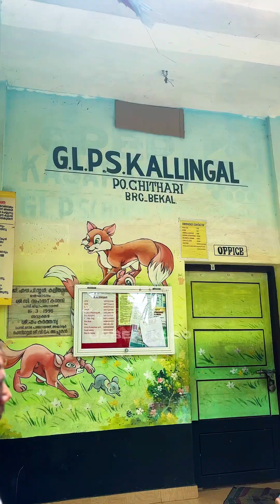കുഞ്ഞി തെയ്യം (വേടൻ ) അവധരിക്കാൻ കാരണം?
കുഞ്ഞിതെയ്യം (വേടൻ )

കാസർഗോഡ്, കാഞ്ഞങ്ങാട് പൊയ്യക്കരയിൽ നിന്നുമാണ് ഈ കുഞ്ഞിതെയ്യത്തെ നിങ്ങളെ മുന്നിലേക്ക് ഞൻ പരിചയപെടുത്താൻ പോകുന്നത്.

ഇതിനു പിന്നിൽ ഒരു ഐതിഹ്യം ഉണ്ട് അതു മുഴുവനായും പറഞ്ഞു തരുന്നത് കുഞ്ഞിന്റെ അച്ഛൻ ഷാജിമോൻ പണിക്കർ ആണ്‌.  ഷാജിമോൻ പണിക്കർ രമ്യ തമ്പതികളുടെ മകൻ അധ്യത് കൃഷ്ണയാണ് തെയ്യത്തെ കെട്ടിയാടുന്നത്.

മൂന്നാമത്തെ കൊല്ലമാണ് മോൻ തെയ്യം കെട്ടുന്നത് ,മൂന്നാം ക്ലാസ്സിൽ പഠിക്കുന്നു,

വീഡിയോ മുഴുവനായും കാണാൻശ്രമിക്കുക ❤️‍🔥